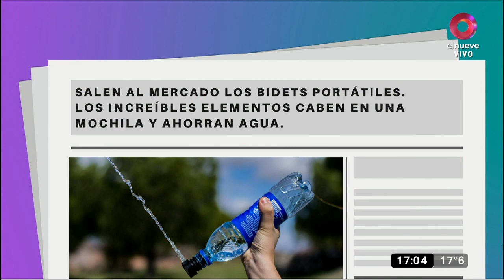Hay Que Ver: María Julia Oliván se confiesa en Hay Que Ver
Hoy nos visita María Julia Oliván que nos habla de la maternidad, nos cuenta anécdotas con sus amigos y recuerda a Juan Castro.